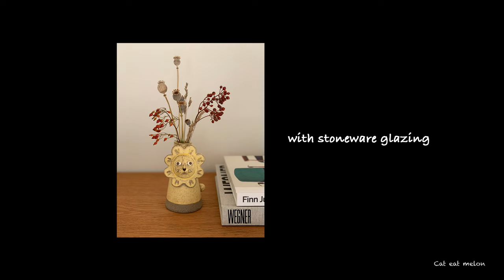Ceramic Vases Making / Ceramic Vlog / Inspiration For Ceramics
Making ceramics takes time and I wanted to show you some of the process I use when making some pieces. I hope you find it interesting and that you will enjoy the video.

▼ Music
Easy stroll-TrackTribe